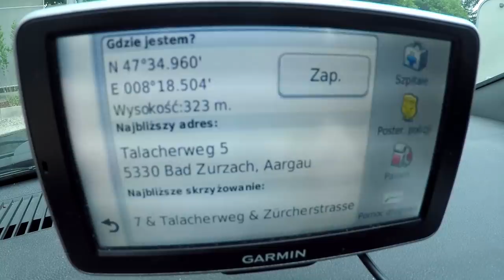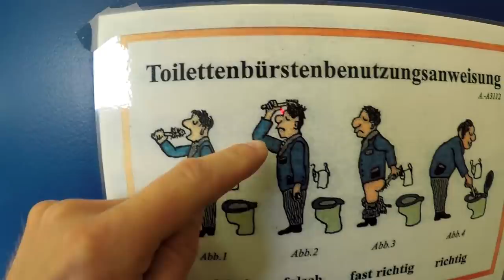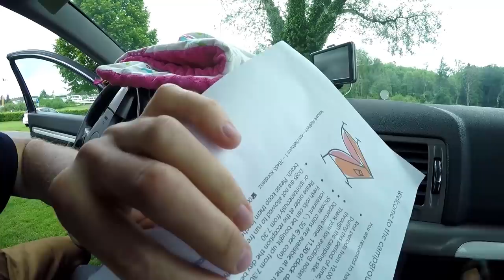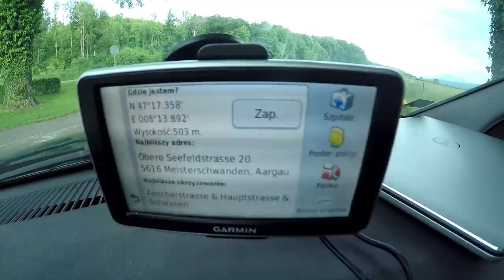Walka o Ogień w Szwajcarii (Vlog #137)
Opis dla wyszukiwarek:
W nocy dotarliśmy na szwajcarskie pole kempingowe. W prawdzie nie było wolnych miejsc, ale okazało się, że na jedną noc nas przyjmą.

Rano Kasia poszła do kościoła na drugą stronę rzeki Ren. Nawet nie wiedzieliśmy, ze tam są już Niemcy

Ja w tym czasie pokazuję wam jak wygląda pole kempingowe w Szwajcarii. Możecie zobaczyć sanitariaty oraz poustawiane przyczepy kempingowe.

Razem z Kasia i dziećmi robimy krótki spacer nad Renem, po czym pakujemy się i ruszamy w dalsza podróż.

Jest poniedziałek i dowiadujemy się, że większość sklepów jest pozamykana. Nie możemy zrobić zakupów spożywczych i co najważniejsze kupić ognia do rozpalania gazu.

Aby zrobić obiad zatrzymujemy się przy stadionie sportowym gdzieś w szwajcarskiej wsi. Okazuje się, że dwie ostatnie zapałki sa zamoczone i musimy rozpocząć walkę o ogień.
Na szczęście udaje się odpalić jedną z nich o zapalniczkę samochodową.

Po obiedzie ruszamy na wycieczkę rowerową nad pobliskie jezioro. O ile się nie mylę, nazywa się ono "Rosesee".
Droga powrotna okazuje się być bardzo ciężka, ponieważ cały czas było pod górę. Z przyczepką rowerową oraz trójką dzieci, było nam naprawdę ciężko wrócić.

Zakładam rowery na bagażnik rowerowy i ruszamy w dalszą podróż. Na horyzoncie widać już wysokie Alpy, co trochę nas stresuje, bo nie planujemy jechać autostradami.

Zapraszam na dzisiejszy odcinek

Pozdrawiam Kamil

Muzyka z kreatora YouTube:
Lagos